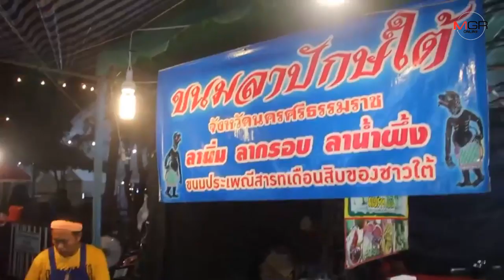เริ่มแล้ว“เด็ดสุดอุดดิต-หอการค้าแฟร์”ระดมของดีทั่วอุตรดิตถ์เปิดขายยาวถึง 24 พ.ย.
16/11/2019 เริ่มแล้ว“เด็ดสุดอุดดิต-หอการค้าแฟร์”ระดมของดีทั่วอุตรดิตถ์เปิดขายยาวถึง 24 พ.ย.

อุตรดิตถ์ – หอการค้าอุตรดิตถ์จัดงานหอการค้าแฟร์ ชูประเด็น เด็ดสุดอุดดิต ยาวถึง 24 พฤศจิกาฯ สร้างรายได้กระตุ้นเศรษฐกิจ